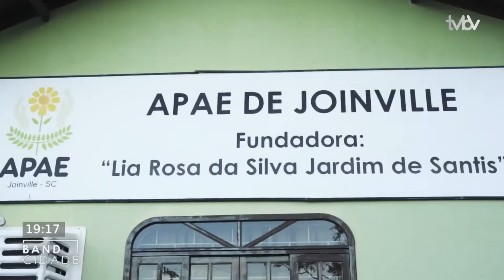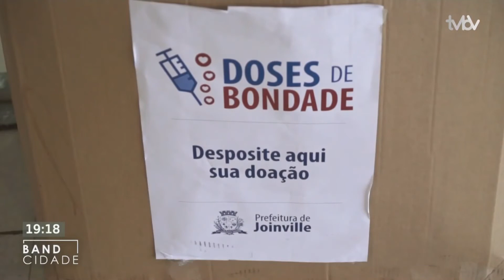Band Cidade (08/06/2021) Bloco 3